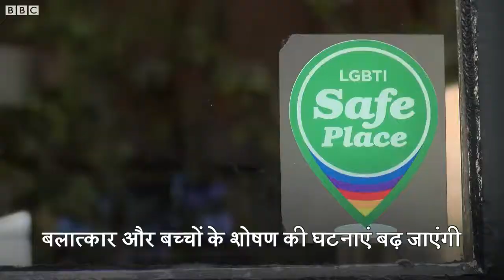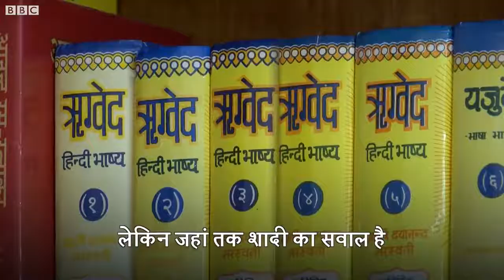Same sex marriage in Australia and Indian community